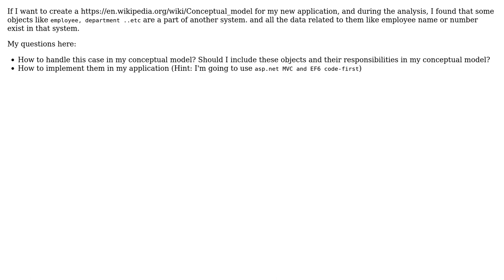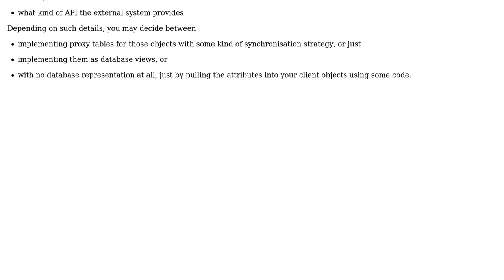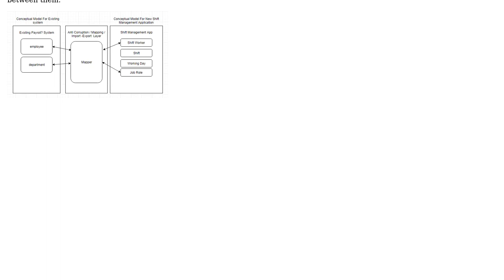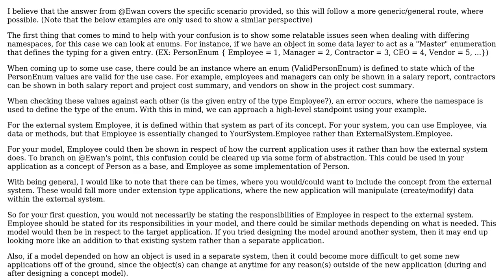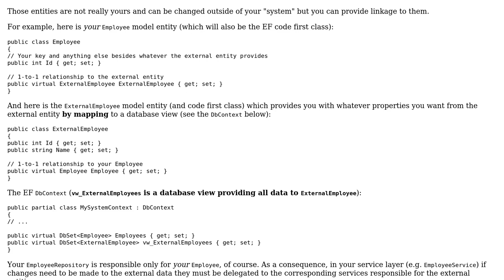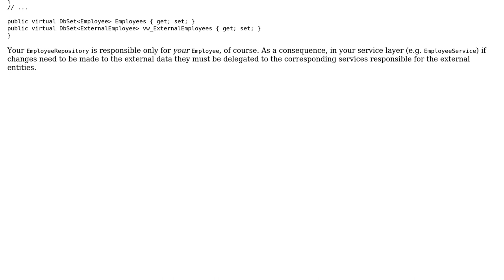Software Engineering: How to incorporate external entity models in conceptual model?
With thanks & praise to God, and with thanks to the many people who have made this project possible! | Content (except music & images) licensed under CC BY-SA | Music | Images & others | With thanks to user Laiv user Ewan user eparham7861 user dpant user Doc Brown user Anyname Donotcare and the Stack Exchange Network Trademarks are property of their respective owners. You are responsible for your own actions.